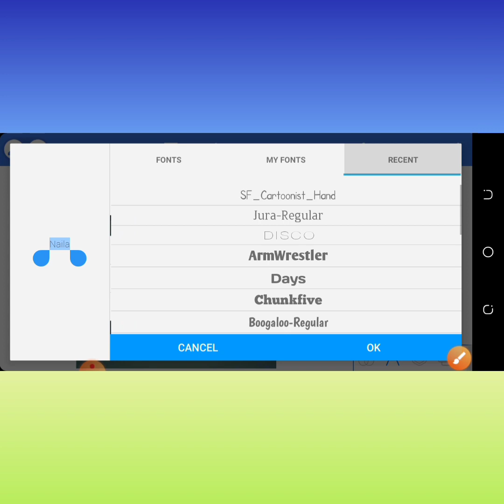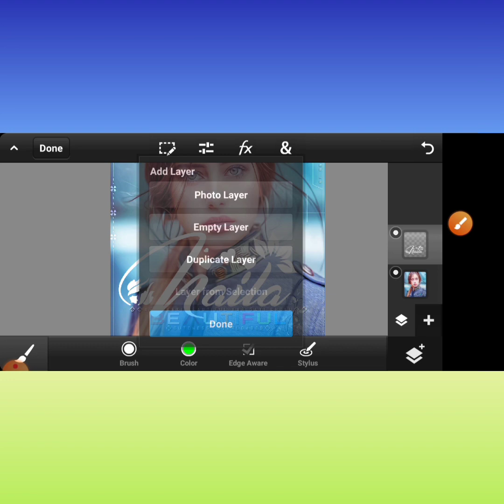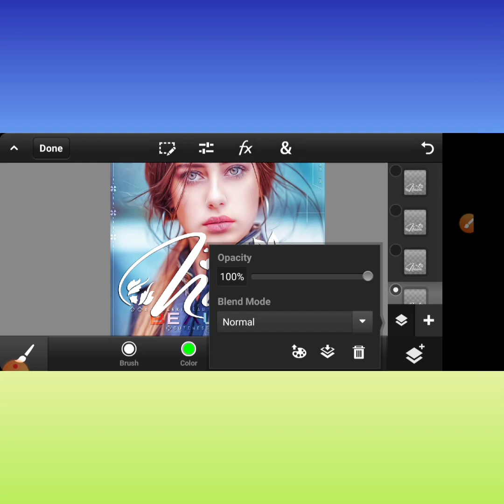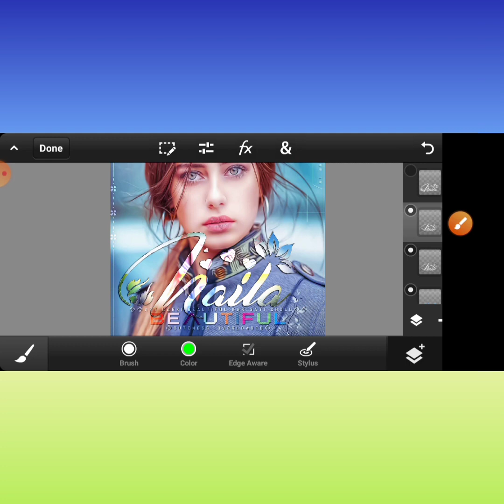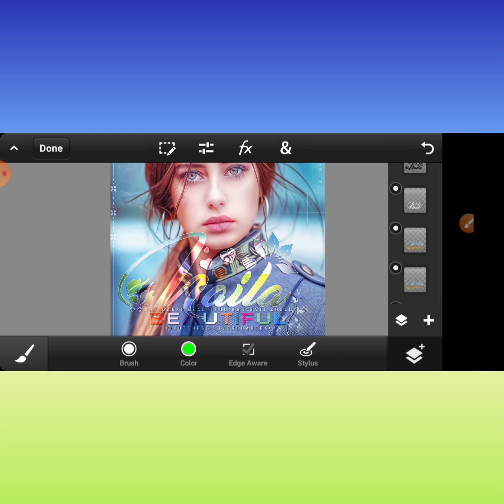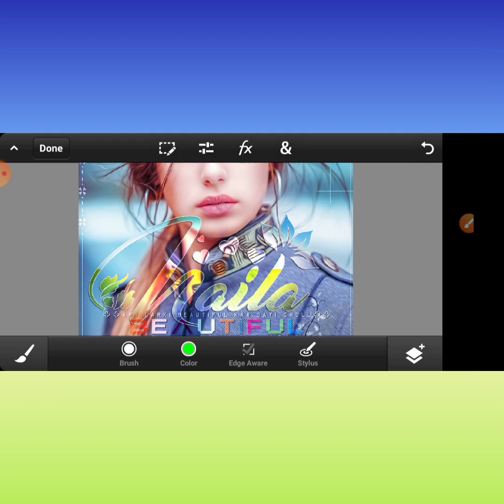Ps Touch New Glass Font - How to Make Glass Font - Glass Font Dp Editing - Zarraq Creation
Font 1.

Font 2.

Font 3.

Font 4.